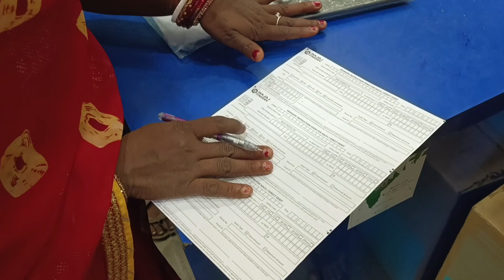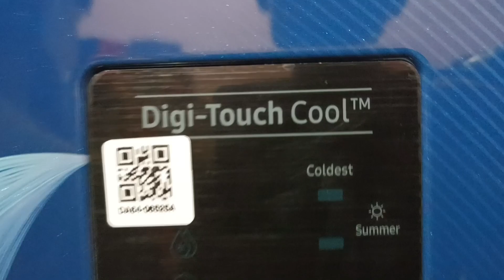धनतेरस में पापा का गिफ्ट ।। हमारे घर के लिए ।। Ek Bihari 07